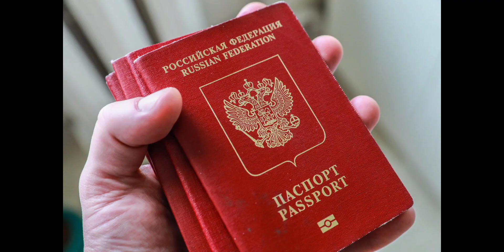Впервые лишили российского гражданства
Жителя Камчатки лишили российского гражданства за призывы к экстремизму. В 2014-м мужчина сменил украинский паспорт на российский. Он призывал к насильственным действиям в отношении всех россиян и представителей органов власти». Сейчас он уже отбывает наказание, его приговорили к четырем годам колонии. Это первый известный случай лишения приобретенного паспорта России после того, как весной Владимир Путин подписал соответствующий закон.
Подобные законы сейчас существуют во многих странах. Одними из первых приобретенного гражданства начали лишать в США. В течение многих лет Департамент юстиции сосредоточивал свои усилия на лишении гражданства иммигрантов подозреваемых в военных преступлениях, которые лгали в своих иммиграционных документах, в первую очередь бывших нацистов. В 50 и 60 годы гражданства лишали преимущественно коммунистов. В феврале 2020 года Департамент юстиции объявил о создании отдела по денатурализации. Для него была разработана отдельная законодательная база. Она достаточно сложная и запутанная и допускает свободное толкование.